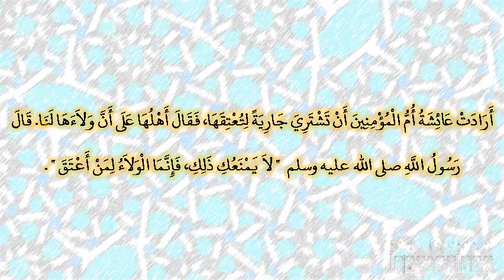صحيح البخارى - كتاب المكاتب - 2562 - باب ما يجوز من شروط المكاتب، ومن اشترط شرطا ليس في كتاب الله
حدثنا عبد الله بن يوسف، أخبرنا مالك، عن نافع، عن عبد الله بن عمر ـ رضى الله عنهما ـ قال أرادت عائشة أم المؤمنين أن تشتري جارية لتعتقها، فقال أهلها على أن ولاءها لنا‏.‏ قال رسول الله صلى الله عليه وسلم ‏  "‏ لا يمنعك ذلك، فإنما الولاء لمن أعتق ‏"  ‏‏.‏